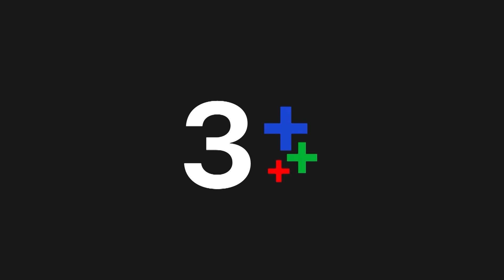FIN | ฉันขโมยเงินเขามา ถ้าเขาจำความได้ฉันต้องติดคุกแน่ๆ | รตีลวง EP.8 | Ch3Thailand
"ดูละครย้อนหลัง" เรื่อง รตีลวง ตั้งแต่ EP.6 เป็นต้นไป รับชมฟรีได้ทาง 3Plus ทั้ง ch3plus.com และ 3Plus Application หลังทีวีออนแอร์แล้ว 1 วัน. พิเศษสำหรับสมาชิก 3Plus Premium สามารถชมละครย้อนหลังแบบต่อเนื่องแบบไม่คั่นเบรคได้ตั้งแต่เที่ยงคืน

ดูย้อนหลัง รตีลวง กดลิงก์นี้ได้เลย อัปเดตตอนใหม่ทุกเที่ยงคืน
ดูสด รตีลวง ทุกวันจันทร์ - อังคาร เวลา 20.30 น. ช่อง3 กด33

 การเสียชีวิตแบบกะทันหันของพลโทภิภพ พิษณุการ ทำให้ ภิไธย บุตรชายคนเดียวต้องตามหาฆาตกรที่สังหารบิดา ภิไธย มั่นใจว่าต้องเป็นฝีมือของกมลทิพย์ เมียสาวคราวลูกอดีตคนรักเก่า ซึ่งหนีหายไปกับชายแปลกหน้า ภิไธยจึงโยนบาปทั้งหมดให้กับ ชฎาธารน้องสาวของกมลทิพย์ที่บูชาภิไธยเหมือนเทพเจ้า โดยไม่รู้เลยว่า นี่คือกลลวงของกามเทพ ที่จะร่ายมนต์ผูกมัดเขากับชฎาธารเอาไว้ ซึ่งบนเส้นทางแห่งความรัก ความแค้นนี้ ยังมีปิ่นนภาบุตรสาวผู้มีพระคุณของภิไธย เข้ามาพัวพันและทำให้ทุกอย่างพลิกผันไปสู่ความเลวร้ายอย่างที่ไม่มีใครคาดถึง

นำแสดงโดย : คณิน ชอบประดิถ, ศิรินทร์ ปรีดียานนท์, ตฤณญา มอร์สัน, สุริยนต์ อรุณวัฒนกูล, สเตฟานี เลอร์ช, ภาสกร เครือโสภณ, ดารัณ ฐิตะกวิน, สุเชาว์ พงษ์วิไล, ศุกล ศศิจุลกะ, ชนิดาภา พงศ์ศิลป์พิพัฒน์, วิศรุ หิรัญบุศย์

บทประพันธ์โดย : อรสา ทศนุต
บทโทรทัศน์โดย : ดลกมล ศรัทธาทิพย์ / กฤติญา
กำกับการแสดงโดย : อนุวัฒน์ ถนอมรอด
ผลิตโดย : บริษัท ดี วัน ทีวี จำกัด
ผู้จัดโดย : น้อง-พรสุดา ต่ายเนาว์คง

เพลงประกอบละคร : ซ้ำๆ | อาร์ม ศิริพงษ์